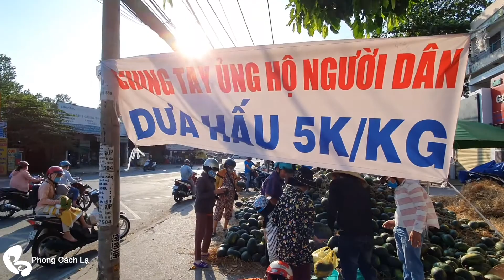Chung tay ủng hộ người dân - Dưa hấu 5K/Kg